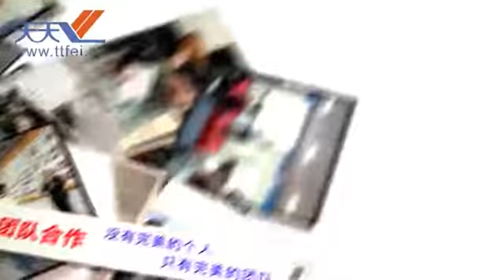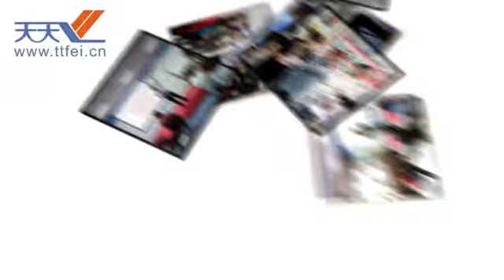Training & Competing before Employees Working Officially in TTFLY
No matter who you are, how old you are, which position you sit at, you should have a training from our company once you join TTFLY. During the training, you not only have to learn the basic skills which suits to our work, but also have to compete with others who join TTFLY at the same time. If you had lost all the competences, sorry, you will not be employed, but if you had passed all the examinations, congratulate, you get the job which you want!